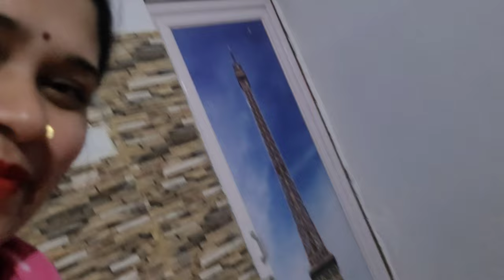Wife ne aaj kar diya prank mere sath |daily vlog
Wife ne aaj kar diya prank mere sath vlog

🌟 Welcome back to SANJIV FAMILY VLOGS! 🌟 Today's adventure takes us on a heartwarming journey filled with laughter, fun, and unforgettable family moments. From the bustling streets of Lucknow to the cozy corners of our home, join us as we share the essence of family life, sprinkled with a dash of comedy and loads of Masti! 🏡💖

👨‍👩‍👧‍👦 Whether we're cooking up a storm in the kitchen with our latest recipe, exploring the great outdoors, or simply enjoying the little moments that make life special, we're here to spread joy and bring a smile to your face. Your support means the world to us. 💕🔔